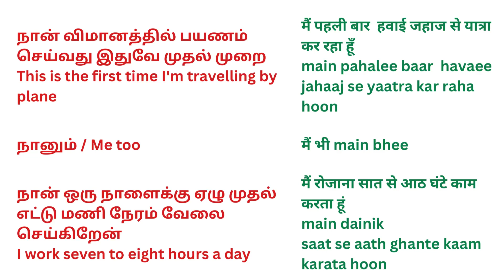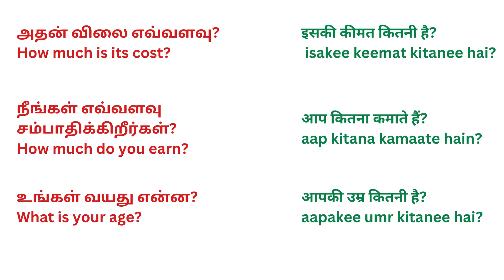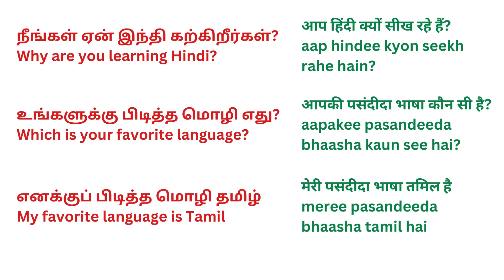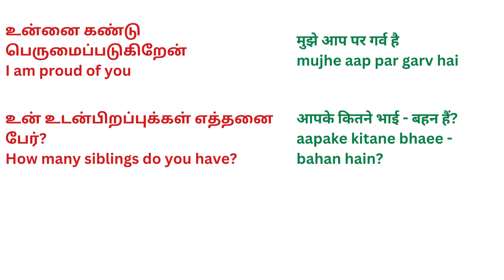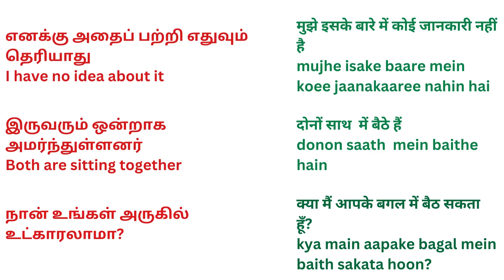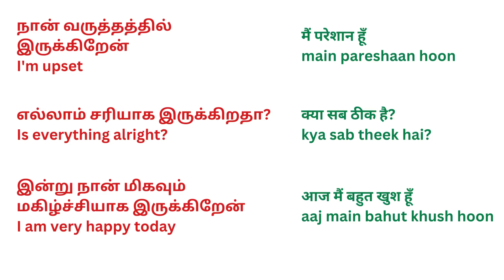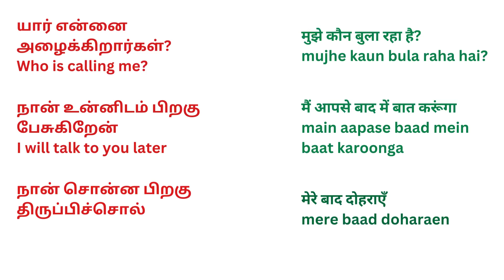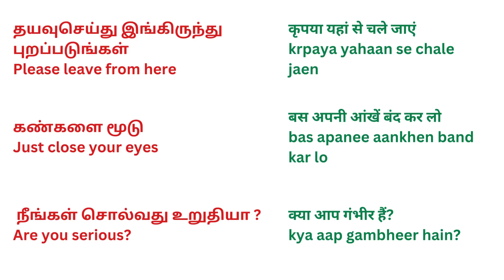அடிக்கடி தேவைப்படக்கூடிய ஹிந்தி வாக்கியங்கள் |Learn Hindi through Tamil | Spoken Hindi through Tamil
In this video you can learn regularly used Hindi sentences with Tamil meaning and also learn to pronounce it properly. These sentences helps you to speak fluently without hesitation in Hindi.

Whether you're a beginner looking to learn Hindi quickly, or a Tamil speaker looking to improve your Hindi skills, this video will provide you with the tools and knowledge you need to speak Hindi with confidence. So, join us in this exciting journey to learn Hindi easily and effortlessly through Tamil!